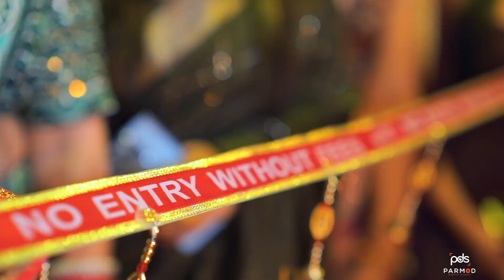Best 2022 Cinematic Wedding Highlights | SAREENA ❤ NISHANT | PARMOD DIGITAL STUDIO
1. Mera Jora | Presenting Fahad Hussayn Couture | Zeb Bangash ft. Grehan Band & Iqra azizProduced & Directed by Fahad Hussayn in association with Wahab Shah & Wahab Shah Dance company Assistant Directors: Waseem Ameen, Hunny Haroon Director of Music Fahad HussaynComposition, Music & Arrangements by The Grehan Band, Imran Saeed, and Adnan Afzal Lead Female Singer Zeb BangashSong Lyrics by Imran Saeed, Adnan Afzal, Fahad Hussayn
2. Song:    Jug Jug Jeeve
Singers:   Sachet Tandon, Parampara Tandon & Sachin - Jigar
Live Instruments
Guitars And Strokes:    Indrajit Chetia
Dholak: Tabla    Rajesh Salvi
Programmer:    Hrishikesh Gangan
Music Production Head:    Romil Ved
Mix & Master:    Eric Pillai @ Fsob
Assistant Mix Engineer:    Michael Edwin Pillai